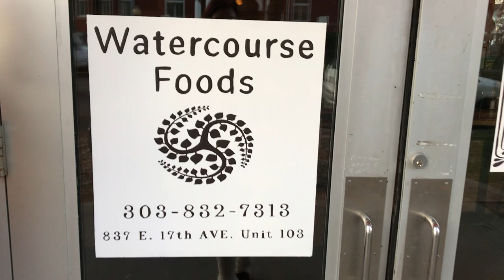Watercourse Foods | Denver, CO | Vegan Cheesehead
Watercourse Foods serves high-end vegan comfort food. Watch this weeks video to find out what I ordered and why you should probably swing by Watercourse Foods the next time you're in Denver, CO.